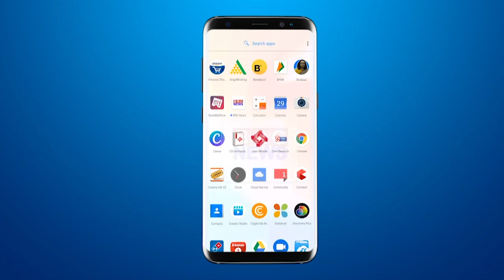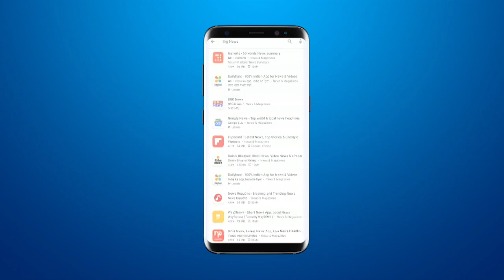ज्युबेलीबाग के पीछे की VMC की ज़मीन पर व्यापारियों ने किया अवैध अतिक्रमण , विपक्षी नेता ने उठाई आवाज़